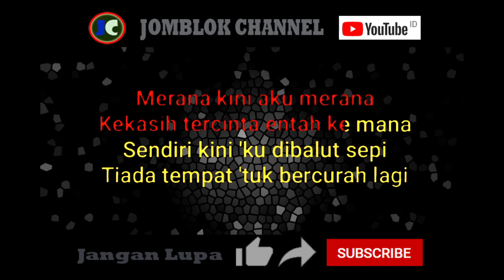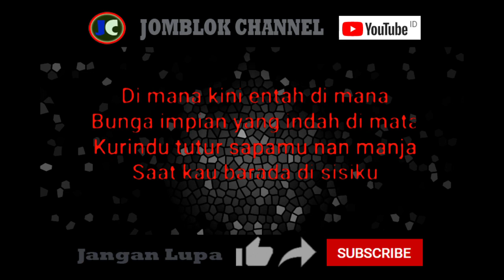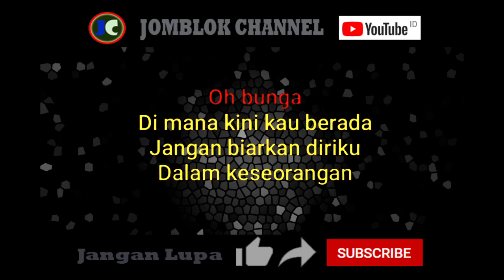TARIK SIS SEMONGKO BUNGA THOMAS ARYA DJ REMIX karaoke